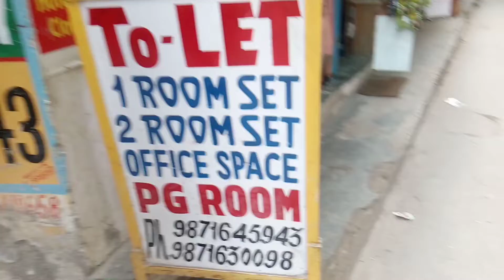Sab se kharab din Delhi|\\ab banty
delhi ney sab paisa lutliya
sab se khanb din delhi